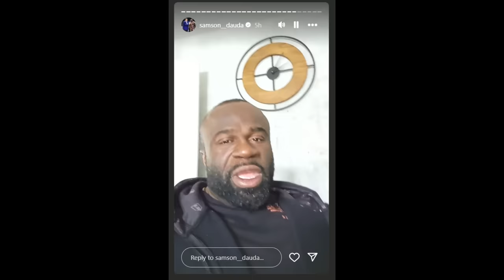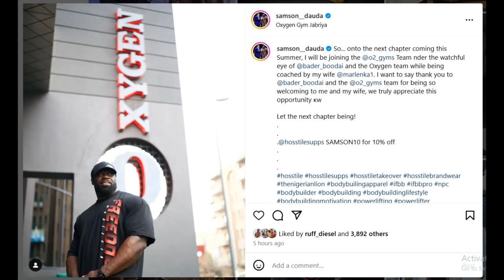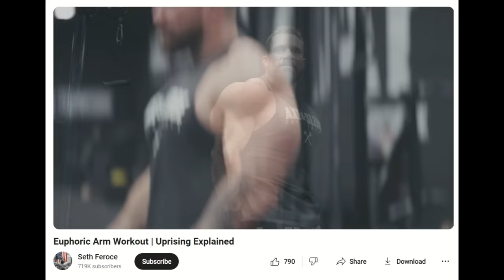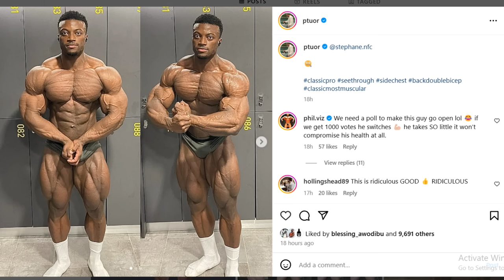Samson Dauda's Next Coach & Sponsor + Big Ramy is 360LBS + Seth Feroce Announces a Comeback in 2024!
TIMESTAMPS
00:00 - Intro
00:10 - Samson's Next Coach & Sponsor
06:11 - Seth Feroce Announces a Comeback
11:09 - Big Ramy is 360LBS